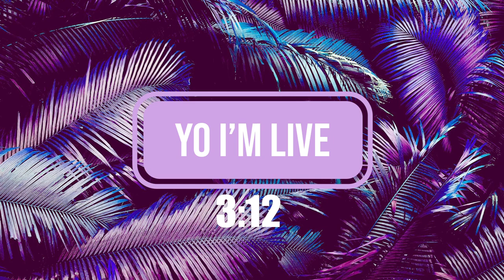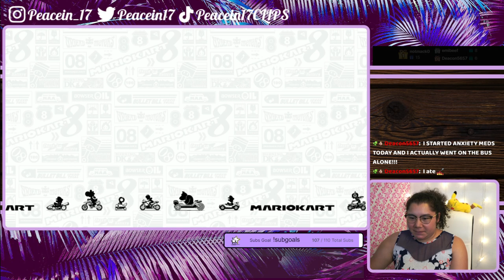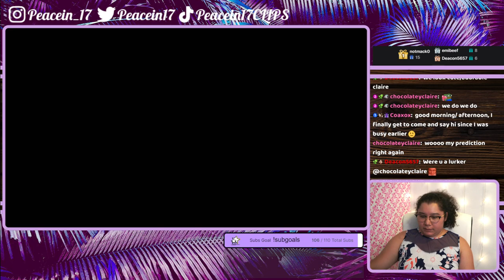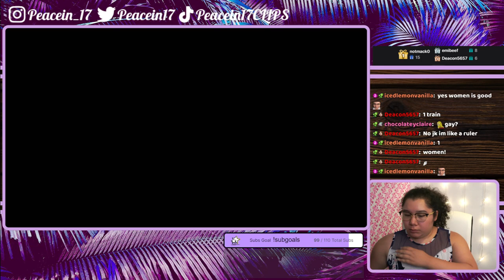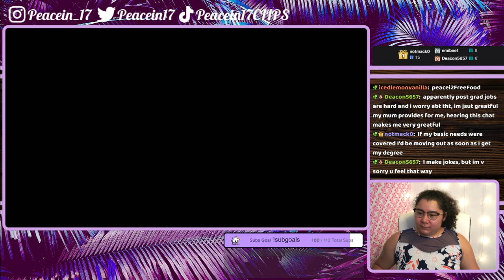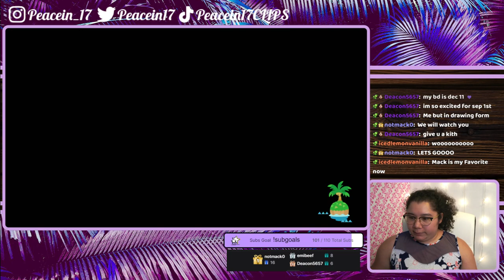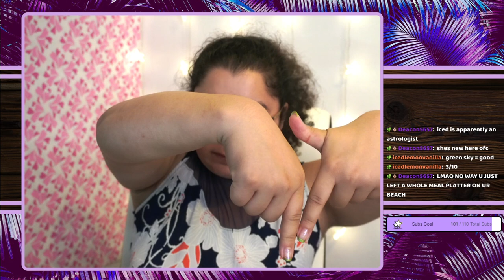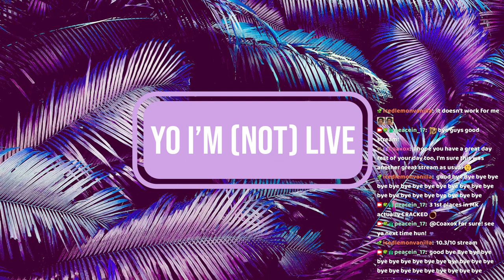8/17/22 ZOOMIN PAST THE ZOOMERS! - MK8 Deluxe, ACNH, YLYL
Time Stamps
00:00:00 Starting Soon
00:05:37 Intro
00:09:25 MK8 Deluxe
02:11:20 ACNH
02:59:59 YLYL
03:13:50 Thanking Subs Calligraphy